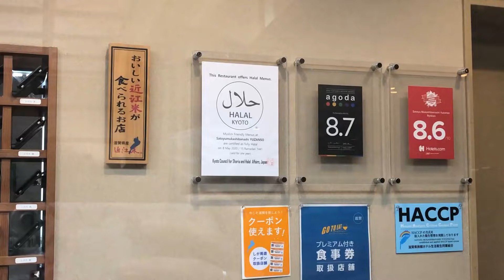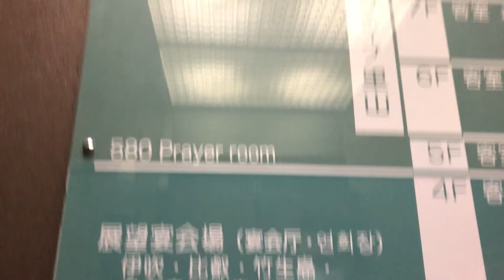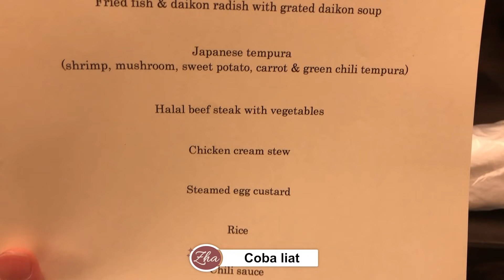Staying at a Halal Ryokan in Shiga | Winter Trip 2020 (Part 2)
Assalamu'alaikum semua!

Di part 2 ini, gua dan Kak Syafiq menikmati Ryokan (traditional Japanese hotel) halal di Shiga. Artikel mengenai service di Ryokan dan video part 1 bisa dilihat dilink berikut yaa!

Halo semua! Nama gua Zhafira, seorang mahasiswa tingkat 4 di Osaka University, Jepang. Saat ini gua sedang berkutat belajar membalance mengerjakan skripsi, magang, aktif organisasi, dan menjadi istri at the same time. Minta doanya agar gua tetep semangat yaa!